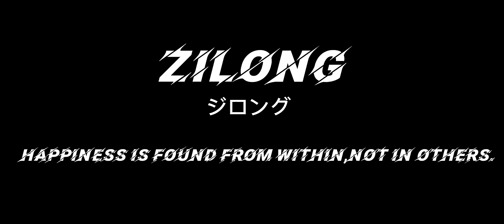LIGHTBORN~ STRIKER ALUCARD!! MAY NAKA TULOG 🤣??/ mlbb/ssgchannel